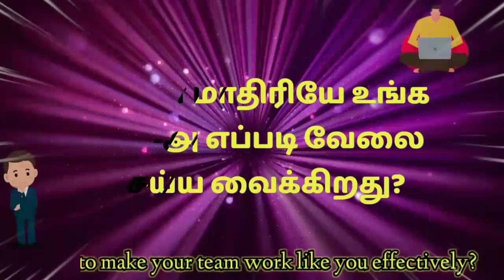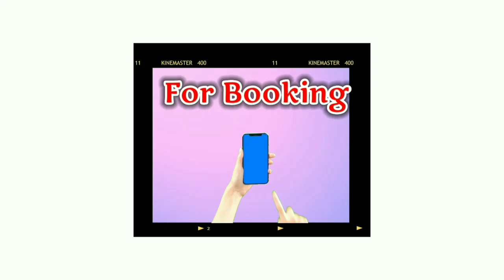Sales Closing ஏன் ஆகமாட்டேங்குது?? || Why sales closing not happening?